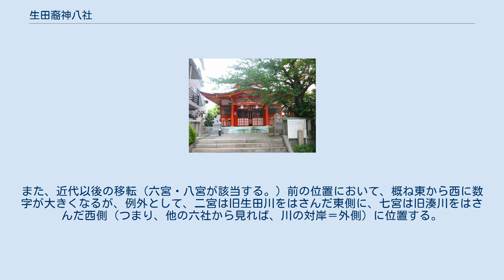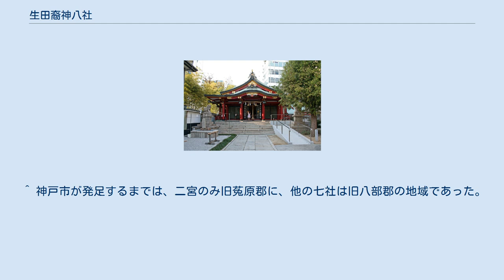生田裔神八社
生田裔神八社（いくたえいしんはちしゃ）とは、兵庫県神戸市の生田神社を囲むように点在している裔神八社のことである。
 近年は「港神戸守護神 厄除八社（みなとこうべしゅごしん やくよけはちしゃ）」とも呼ばれ、数字の順に巡ることを八宮巡りといい、厄除けになるとされている。
この八社の並び方については、現在は相当ずれているが、北斗七星に似ているのではという説がある（北斗七星の6番目の星は正確には2つで、八星となるため。また北斗七星のひしゃくに現在の生田神社が納まる形となる）。
また、近代以後の移転（六宮・八宮が該当する。）前の位置において、概ね東から西に数字が大きくなるが、例外として、二宮は旧生田川をはさんだ東側に、七宮は旧湊川をはさんだ西側（つまり、他の六社から見れば、川の対岸＝外側）に位置する。
 生田神社を、現在の新神戸駅の北側の裏山にあたる砂山（いさごやま）から水害を逃れるために抱えて来て、現鎮座地で足が止まったと言う刀祢七太夫（とねしちだゆう）は北斗七星を示している可能性もある。
また、砂山（別名布引山）は、現在も、崩れることなく健在に見える。
 祀られているのは、日本神話のアマテラスとスサノオの誓約の段で産まれた三女神五男神とされているが、七宮神社のみ全く関係のない祭神となっている。
さらに、活津日子根命（イクツヒコネ）はどこにも祀られていない。
 なお、2月3日が縁日となっている。
 ^ 神戸市が発足するまでは、二宮のみ旧菟原郡に、他の七社は旧八部郡の地域であった。
また、神戸市中央区となる以前は、二宮が旧葺合区、七宮（兵庫区）を除く六社は旧生田区の区域であった。